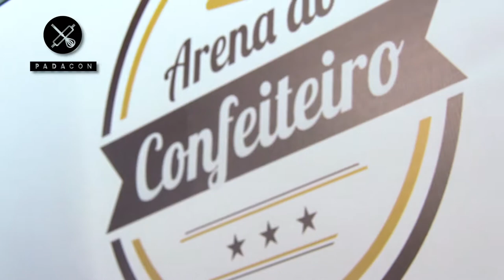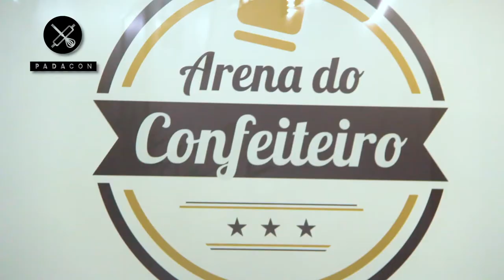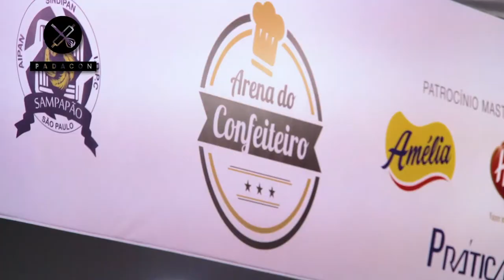FIPAN 2018 | Entrevista Rafael Barros | PADACON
O PADACON  possui um programa com visitas para feiras e eventos nacionais de panificação e confeitaria. Desta forma mostramos como os melhores empresários do setor estão se modificando e se adaptando para ter ainda mais sucesso em sua padaria e confeitaria.

Neste episódio visitamos a FIPAN 2018  e a entrevista foi com Rafael Barros, coordenador da Arena do Confeiteiro

O Padacon reúne os principais profissionais de panificação e confeitaria para passar seus segredos e dicas de sucesso para você lucrar mais e expandir seus negócios.
Toda semana vídeos novos de receitas, dicas e muita informação para sua padaria ou confeitaria lucrar cada vez mais, com receitas fáceis, simples e exclusivas para vender.